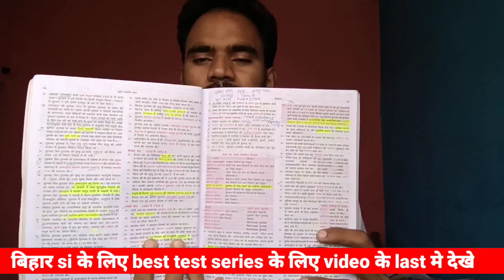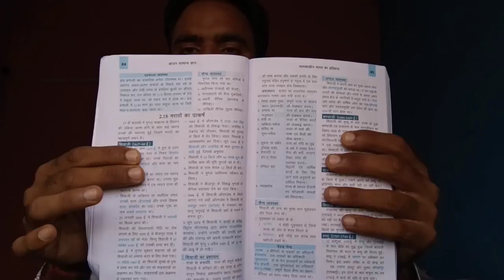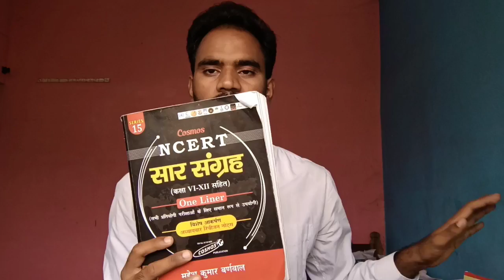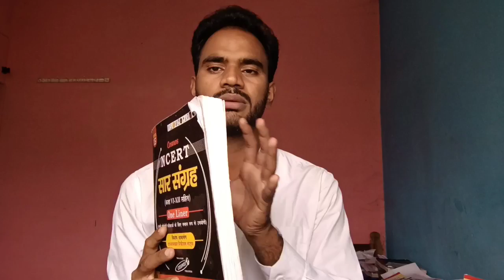best book for bihar daroga 2022|Pt book list|self study के लिए रामबाण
अगर test के बारे मे कुछ पूछना हो तो आप कंमेंट मे या इंस्टाग्राम पर मैसेज कर सकते है

Instagram 🤳 I'd-@kanhaiyasingh201

maine iss video me bihar daroga ke best book ke bare me baat ki hai jo apke bihar daroga new
vacancy 2500+ post me bahut help karegi

video me jo bhi baat ki gai hai o mere apni raay hai 👈

यहा आपको रोज सुबह current affairs और free मे test दिये जाते है

एक संकल्प कुछ करने का 👊👊